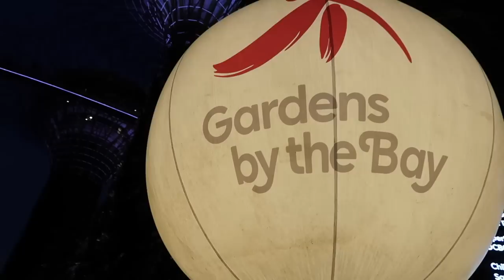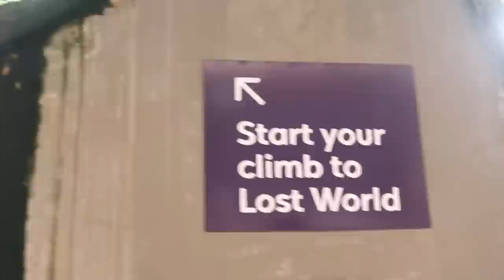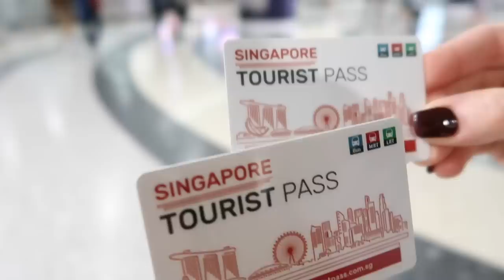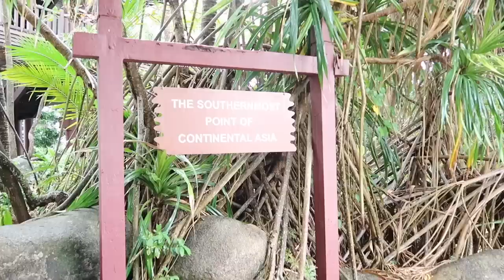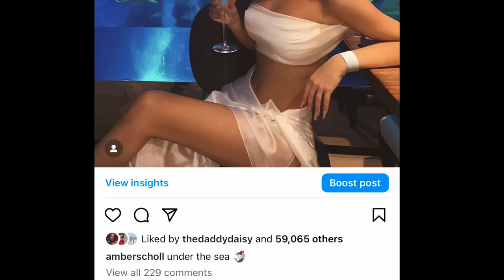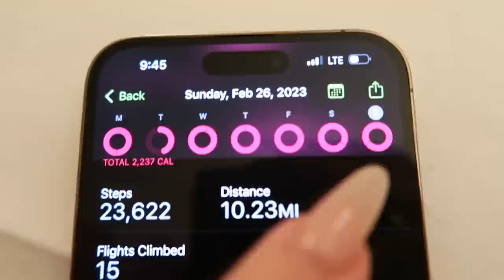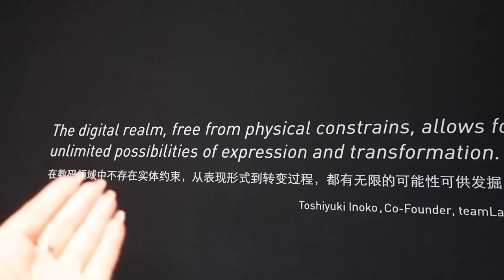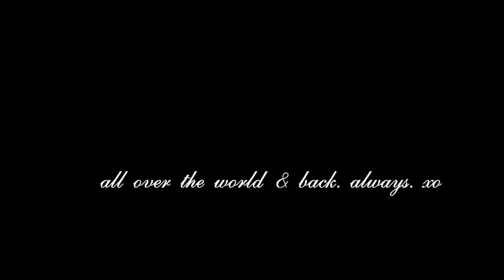A Very EXTRA Singapore Travel Vlog!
HI ANGELS - WELCOME TO SINGAPORE !

On my famous travel show the ShoppingWorldTour I just went on my dream vacation to Singapore! And since you loved watching me go on a shopping spree, I thought it would be fun to show you the REAL Singapore too - travel vlog style!

So from the Marina Bay Sands hotel rooftop infinity pool to an underwater restaurant, the Gardens by the Bay light show to the over the top malls,  here is me (and my mom!) adventuring through Asia together for the first time.

Enjoy the very extra travel vlog!!! This is everything you need to do on your trip to Singapore f you find yourself lucky enough to go - for now, I hope this brings a small piece of the world you gave me back to you.

Around the world and back forever, I love you!

3,650,000 kisses,
Xx
Amber :)